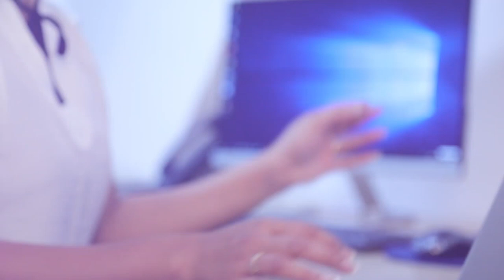හිටපු යුධ හමුදාපති තුමා ඉදිරි ජනාධිපති වරණය සදහා ඉදිරි පත් වන්නේ කුමටද? | Breaking.lk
හිටපු යුධ හමුදාපති තුමා ඉදිරි ජනාධිපති වරණය සදහා ඉදිරි පත් වන්නේ කුමටද?